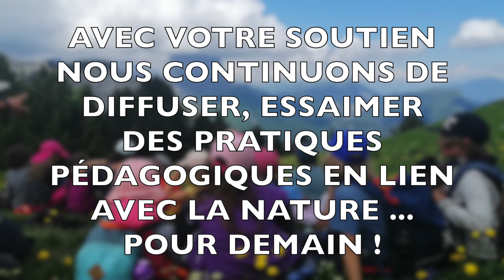École de la nature et des savoirs - le Calendrier de l'Avent pour le Monde d'Après 2021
L'École de la nature et des savoirs présente son projet "Caminando, la nature pour école" pour lequel elle recherche des fonds.

L'association met en œuvre et anime un centre de recherche-formation en développement humain durable. Elle accompagne une ferme agro- écologique, développe des formations et anime l'école primaire Caminando.